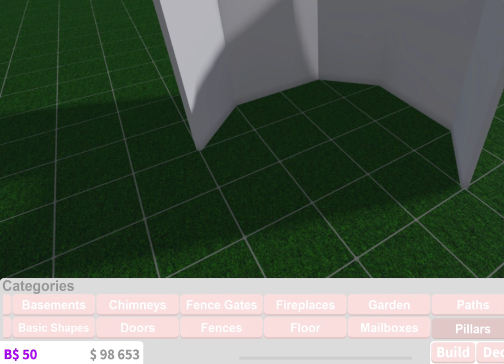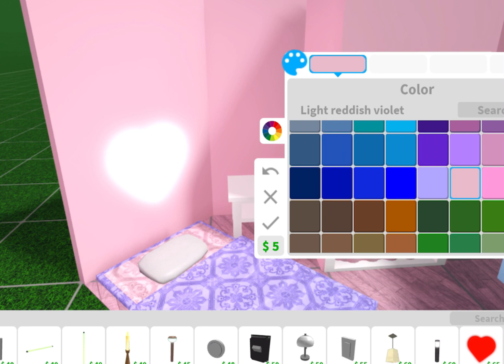2K BLOXBURG HOUSE CHALLENGE 🛍️🌴💝🌸🎀||(ROBLOX)bloxburg￼ roblox✨✨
I know it’s bad,it’s really not supposed to be good anything,just a challenge!!￼